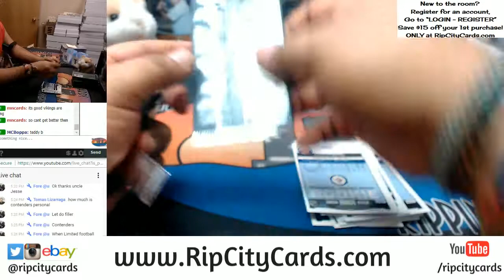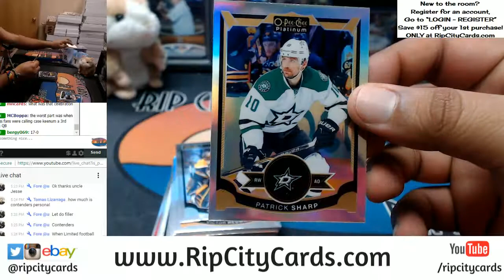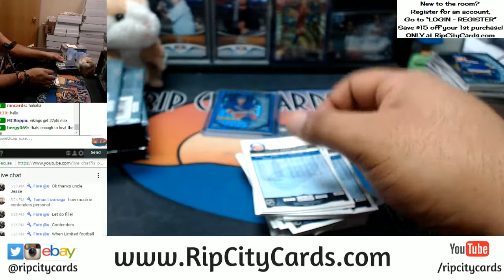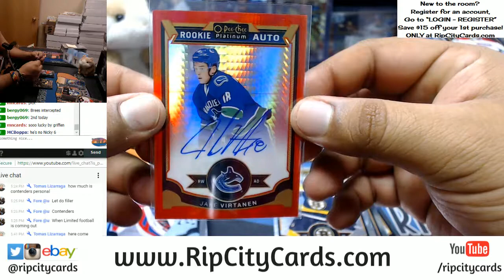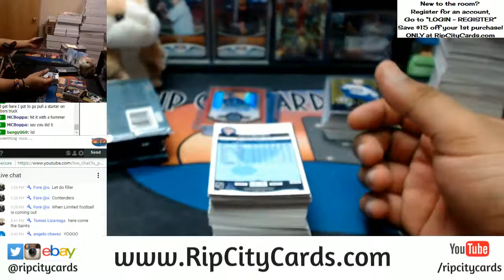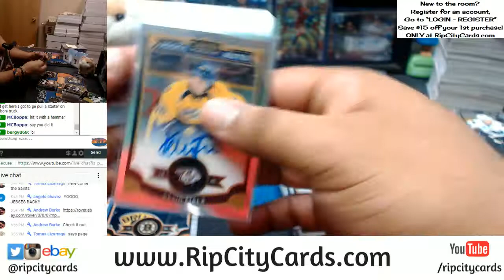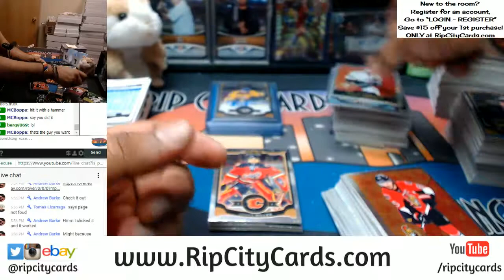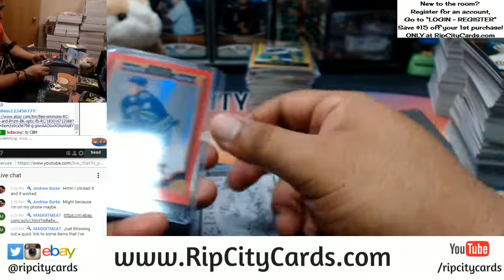2015 16 O Pee Chee Platinum Hockey 4 Box Banger RCC 01142018